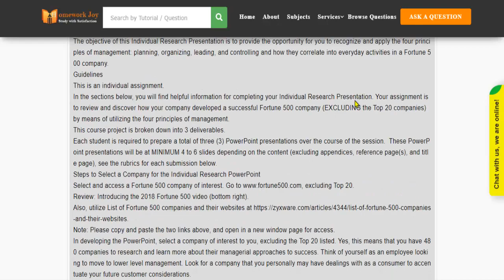Devry MGMT303 Full Course Latest 2020 September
This tutorial falls under the subject category of education. In this tutorial, you'll find questions based on principles of Management. Get instant online assignment help from professionals by looking at the tutorial's preview and its content. If it fulfills your purpose, purchase it with our secured payment methods. We are 24x7 available.